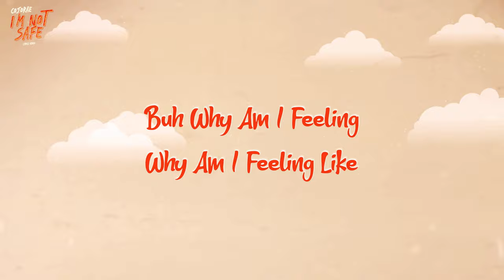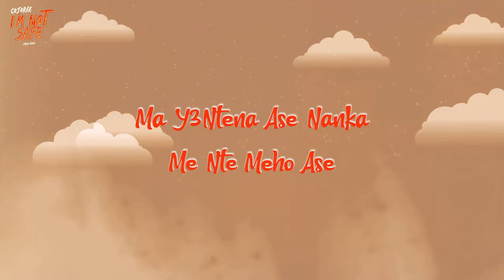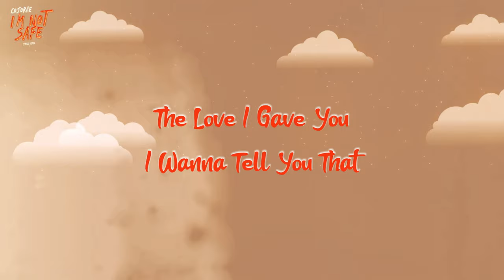Cojo Rae - I'm Not Safe (Official Lyrics Video)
Stream "I'm Not Safe" on all digital platforms

Produced By Slvmlife
Mixed & Mastered By Tubhani Muzik
Lyrics Visuals By Edits By Brighton

NOTE: Unauthorized Upload Of This Video Unto Any YouTube Channel Is Prohibited